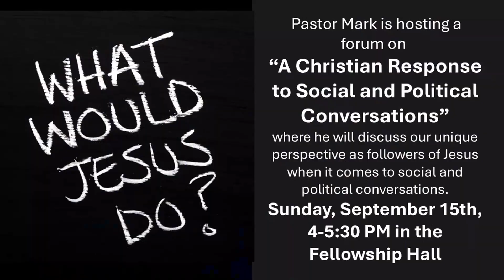ALC Contemporary Service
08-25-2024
Pastor Steve Balog